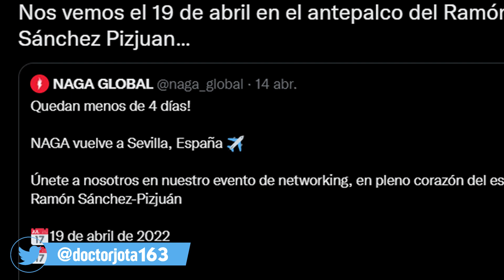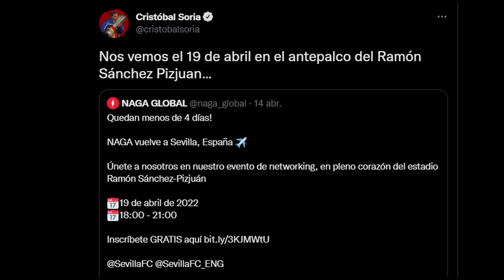¡NO SALE DE LA CUEVA! C.Soria NO SE ATREVE NI A TUITEAR tras la HUMILLACIÓN del Barça